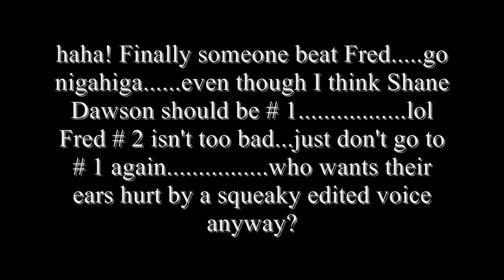Nigahiga beats Fred